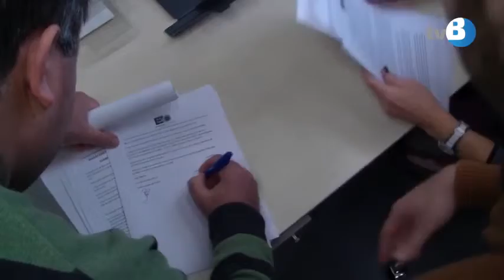Compromís Los Verdes vol canviar el Pressupost de Benidorm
Compromís Los Verdes ha presentat un total de 46 al·legacions al Pressupost de Benidorm de 2015. A mitjan matí, una representació de la coalició electoral encapçalada per Josep Bigorra, candidat a l’Alcaldia de Benidorm, va entregar en el registre oficial la documentació que haurà de ser avaluada pels Grups Municipals.